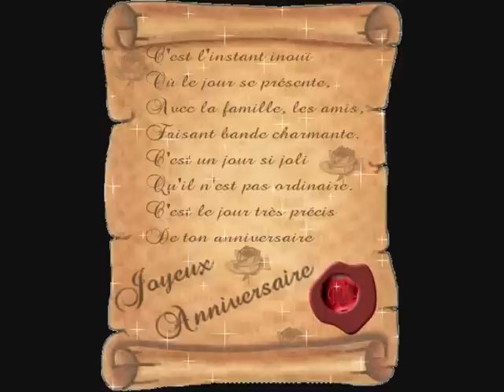Joyeux Anniversaire Bernard.wmv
Gentille attention d'une amie qui est passée nous voir aujourd'hui, avec cette merveilleuse surprise . N'étant pas sur le net ,elle a bravé le crachin maraichin pour m'offrir ce cadeau amical .
Merci de cet humour ! bises d'amitié, Miss A.

Françoise & Bernard